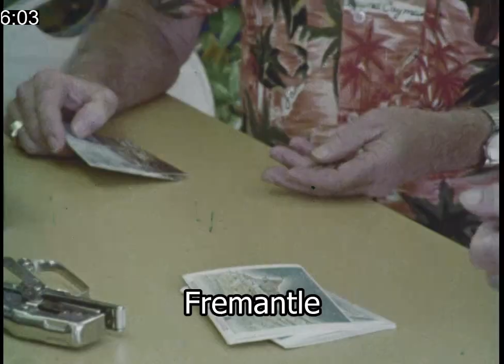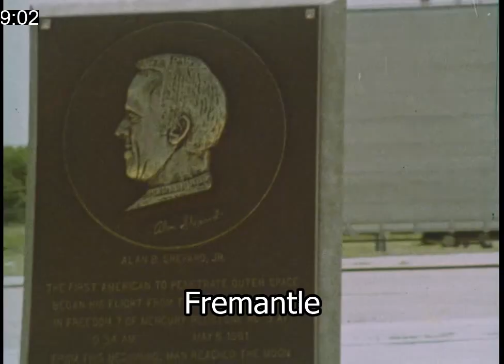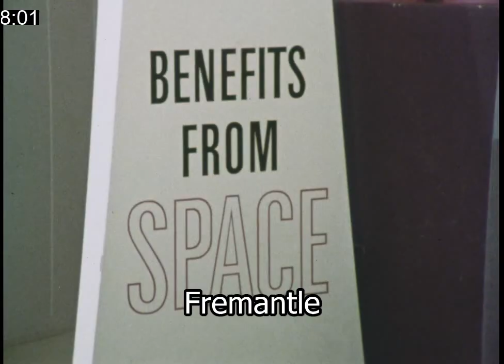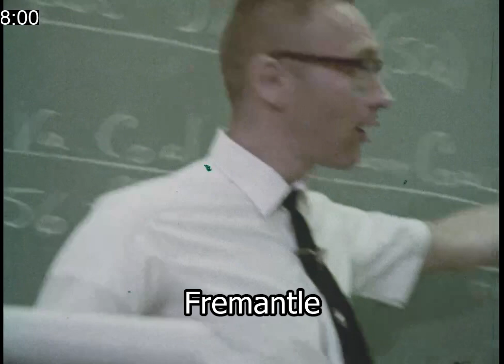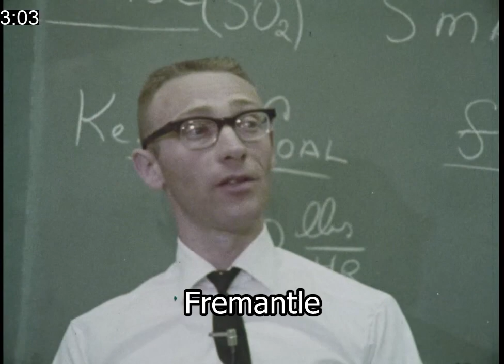NASA | The future of the space programme | Space travel | This Week | 1972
Jonathan Dimbleby and the ‘This Week’ team take a look a NASA and its manned space programme to see if it can survive.
Quote: VT5939